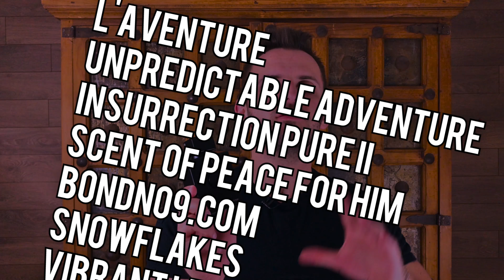CLUB DE NUIT INTENSE MAN | FRAGRANCE REVIEW 2020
The fragrance house of Armaf makes some of the best, affordable fragrances that I have gotten my nose on. Often tagged as a 'clone house', I feel they have a variety of stand alone fragrances that are excellent.

Club De Nuit Intense Man is notably their most popular offering due to it's resemblance to the king of Men's fragrance, Creed Aventus. Here's my take on it!

If you have yet to check out the J-ROYL facebook group, please do! There is daily bonus content on there in addition to an excellent, positive community that loves fragrances as much as I do!

GEAR I USE:
MY AWESOME CAMERA
BEST VIDEO LENS
BEST CHEAP LENS
AWESOME CHEAP MICROPHONE
AWESOME CHEAP RECORDER
AWESOME LIGHT